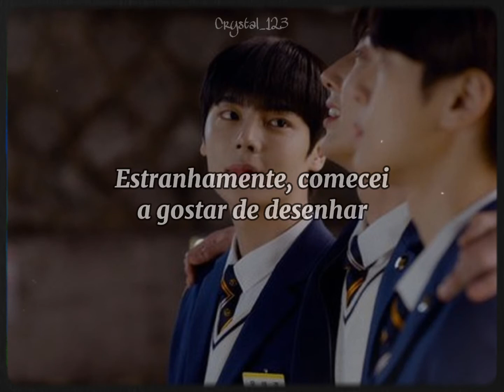KINGDOM - PICASSO (TRADUÇÃO/LEGENDADO)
the rights are all of the current owners.

song translated by me:crystal_123

Hello!

Eu sou a Crystal e este é outro vídeo do meu canal!

O que acharam da letra de Picasso? Uma verdadeira obra-prima, não é?

Imagem de fundo:
K-Drama:Light on me